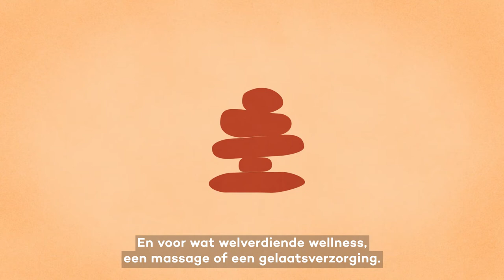Kankercentrum UZ Gent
Het Kankercentrum zorgt voor de behandeling en ondersteuning van kankerpatiënten in het UZ Gent. Dit filmpje geeft je een kort overzicht van het aanbod.